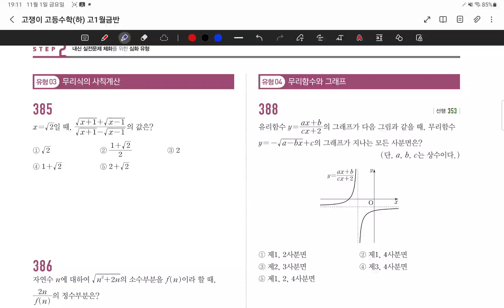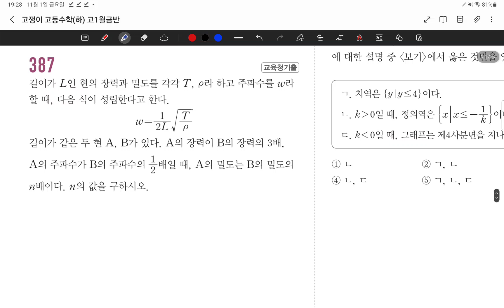24.11.01.금.고1월금반.고쟁이.무리함수 레벨2.#385-389